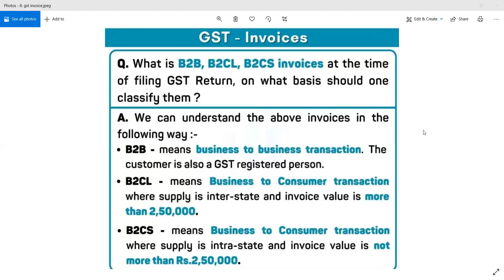Type of Supplies in GST Return, B2B, B2CL, B2CS Invoice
Company Registration,
Income Tax,
GST,
MSME,
FSSAI,
Auditing,
Accounting,
ERP Software,
Information technologies,
Tax Compliance,
Corporate Compliance,
Partnership Firm,
Startup India,
FSSAI
ISO
TRADEMARK
Business Consultancy